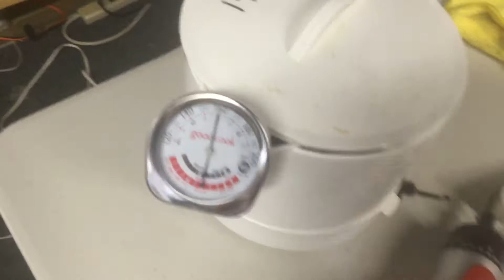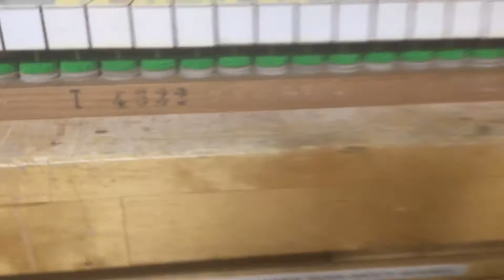1917 Steinway Action Restoration. Part 14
Installing the hammers